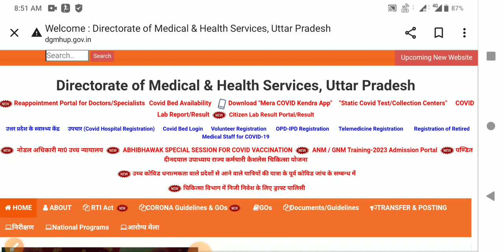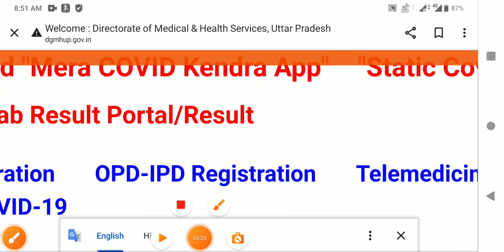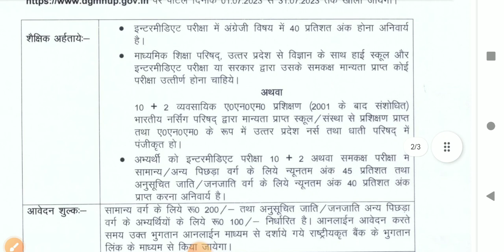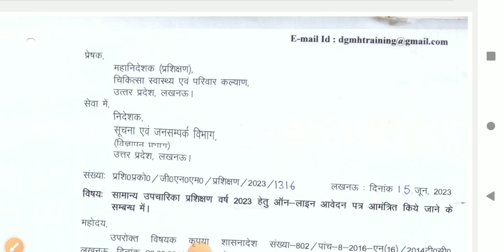UP ANM GNM MERIT LIST UPDATE💥 || SHORTLISTED ?